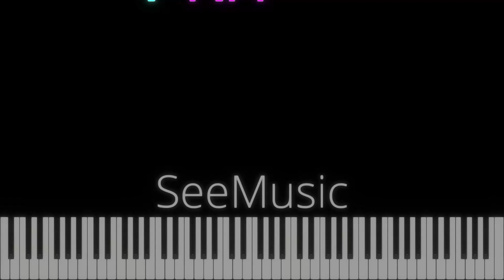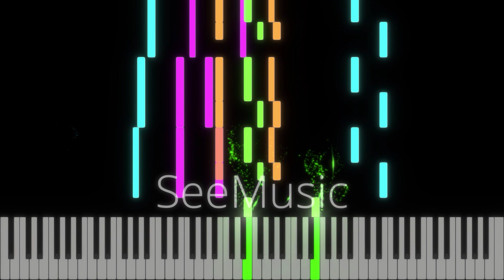【ピアノアレンジ】阿波連さんははかれない OP「はなれない距離」(TrySail)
2022年春アニメで放送予定の「阿波連さんははかれない」のオープニングテーマ「はかれない距離」(TrySail)をピアノアレンジしました！

原作勢ですが中々ぶっ飛んだラブコメなので楽しみです笑
水瀬いのりボイスの阿波連さんを見るのが待ち遠しいです。ラブコメ枠が大激戦の春クールの中でも期待作の一つです！

今回のOPテーマは麻倉もも・雨宮天・夏川椎菜の三人の声優ユニットであるTrySailが歌っていて，作品の雰囲気に合った良い意味で騒がしい曲です。そんな雰囲気を残せるよう意識しながらアレンジしました。

OPが一部解禁されたPV第二弾を参考に作ったのでセリフがかぶっているところなど聞き取りづらいところも多く，間違っているところもあるかと思いますがご了承ください。

あと今回は初めて映像と音声別撮りで用意して作成したので音も絵も良い感じになってると思います！

動画の更新情報の他にも、アニメ劇中の小物を3DCGで作ったりしてます。